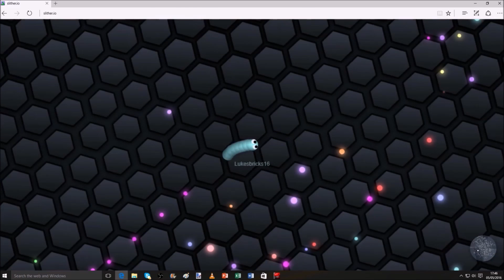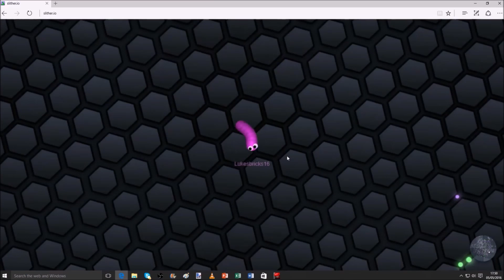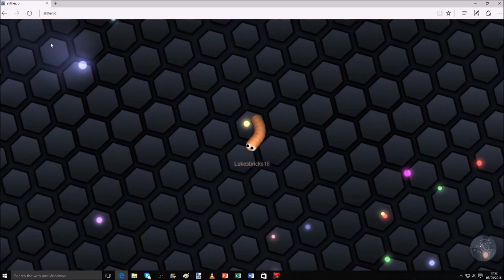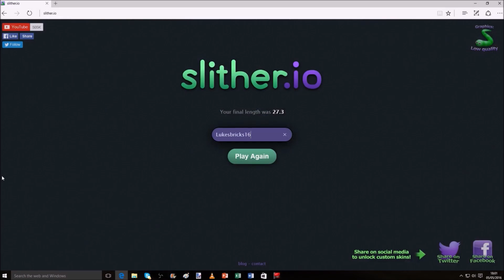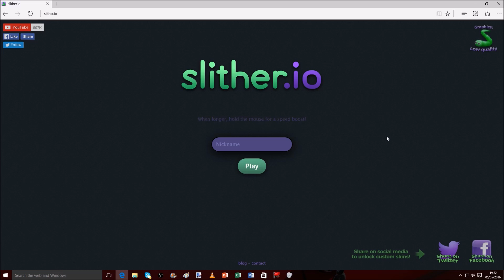Slither.io?? - I'M A NOOB!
Previous:
Servers I play on:
Hypixel
mc.hypixel.net
Mineplex
Badlion
eu.badlion.net
Saico
Cubecraft
play.cubecraftgames.net
Lemoncloud
play.lemoncloud.net

Edited By:
Rocklan4107 (Gaming)

Congrats you’ve read the whole description now say MLGPENGUINS in the comments